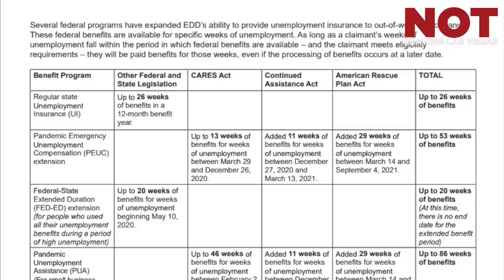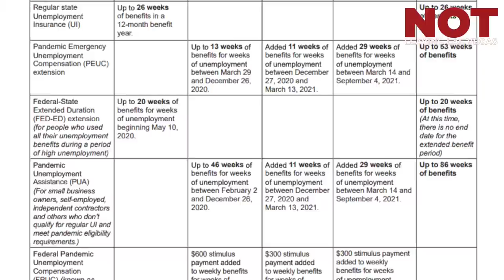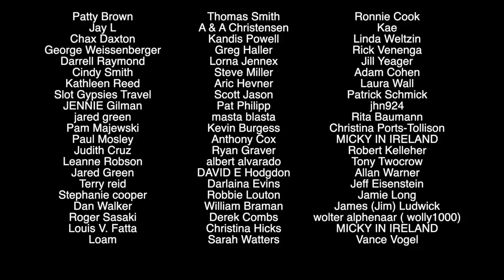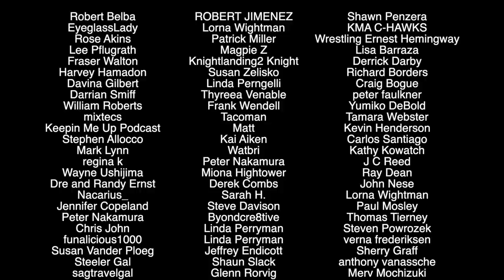How Stimulus and Unemployment are Saving Las Vegas from Certain Doom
The covid pandemic hit Las Vegas hard. Government stimulus payments helped, but what might be helping most is federal unemployment assistance.

$lvsteven

That is very nice of you
Steven Campbell
7835 south rainbow Blvd #4-194
Las Vegas NV
89139